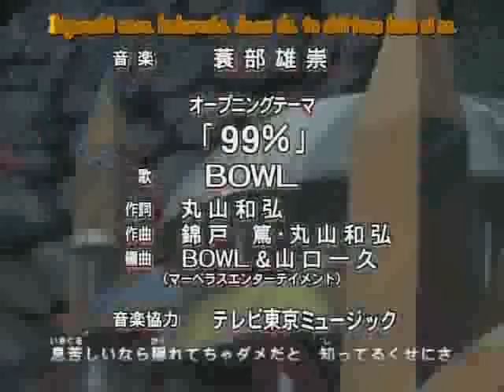Yu Gi Oh GX Opening 2 Sub Español